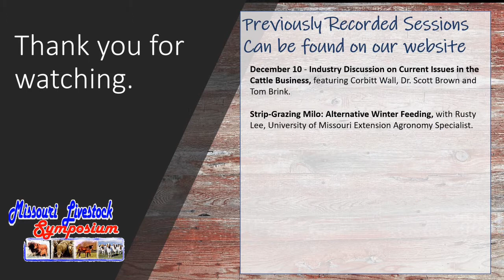Bridling, Mounting, and Riding Posture with Dennis Cappel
The Missouri Livestock Symposium goes virtual in 2020 and presents a series of training videos with Dennis Cappel, professional farrier and trainer from Silex, MO. The fourth video in the series is on bridling, mounting and riding posture. View all of the videos on our website at missourilivestock.com and on our YouTube channel.

Dennis, a lifelong cattle and horseman, believes livestock is one of the great teachers in life lessons. Raised on an Angus farm in Troy, MO, his passion for these animals began and continues on to as an renowed horse trainer and farrier. His has respect for tradition but a passion for the truth fuels him on a continual search for knowledge to better himself and his horses performance.